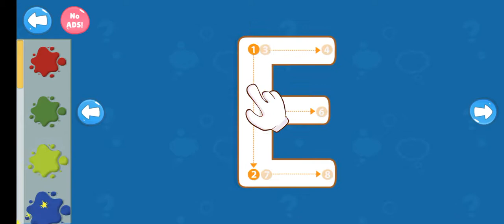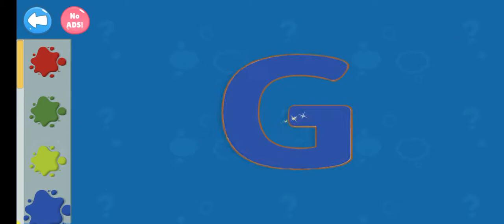Kid's Learning ABC....! #2. Latest new video for children 2020.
Kid's Learning ABC. ! #2. Latest new video for children 2020. Learning ABC.. Game! Latest Learning video 2020.

Enjoy all learning activities
Kids Connect theDots
# Existing Free ABC Songs and new additions.

Free Rhymes, ABC Songs, Videos, Educational Activities.Over 1 Million Downloads

Learn ABC, Numbers, Phonics, Kids Rhymes, Alphabets, Vehicles, Fruits, Shapes, Colors with ABC songs and rhymes videos by Kidzooly. Videos of ABC Song are COMPLETELY FREE and OFFLINE and can be used by everyone interested in Learning ABC & Phonics fun way.

WE HAVE UNLOCKED ALL LEARNING ACTIVITIES AND LEARNING SONGS FOR FREE.

Everyone can enjoy ABC song and offline rhymes videos any place any time without the need for data/internet connection.

Teachers and everyone can use this app to keep students and kids entertained through fun learning
ABC Learning Songs and nursery rhymes included in

★ Alphabets: ABC songs with nice music to get started with Alphabets.
★ Phonics: Explore new words with Phonics to understand the usage of alphabets,  ABC, and words.
★ Numbers: Nursery rhymes to understand Numbers from 1 to 10 in an easy and fun way.
★ Colors: Colors songs to enjoy beautiful colors.
★ Shapes: Explore the world of shapes and understand different aspects of the shapes.
★ Vehicles: Get audience introduced to vehicles like car, train, plane, buses and much more.
★ Rainbow: Learn nature's mesmerizing play with colors and enjoy different colors nature has to offer.
★ Fruits: Learn more about tasty fruits along with most loved Finger Family Songs.
★ Vegetables: Teach kids about different vegetables and how they look with cute animations.
★  Domestic Animals: Enjoy the Domestic Animals with animal sounds.Kids can enjoy animals along with the favorite finger family song.
★ Wild Animals: Wild Animals and songs include elephant, lion, bear and other wild animals finger-family.

 ABC & Phonics Learning - Top Features and Activities
☀ Under Water World  - a Delightful Underwater world with moving objects to play with fishes and other objects.
☀ Kids Classroom    - Learn Alphabets, Numbers, Colors, and Shapes by tapping and interacting with the cute objects.
☀ ABC Songs and Video Rhymes  - Fun Animations, Songs, Finger Family Videos and offline Videos to learn through music and video.
☀ Kids Memory Games   - Improves Memory by tapping on different tiles.
☀ Kids Puzzles  - Develop matching and fine motor skill.
☀ Kids Block Puzzles  - Match the shadow of the objects and improve memory and matchmaking
☀ Kids Coloring  - Color the alphabets, numbers, vehicles, fruits and much more.
☀ Alphabet and Number Tracing  - Tracing Capital Alphabets, Small Alphabets, and Numbers.
☀ Kids Connect the Dots  - Join the dots to see the animals, vehicles.
☀ WordPlay  - Complete the Spelling of objects and learn with fun.
☀ Trivia  - Put your kids knowledge to test by answering fun quiz just by tapping and much more to come.